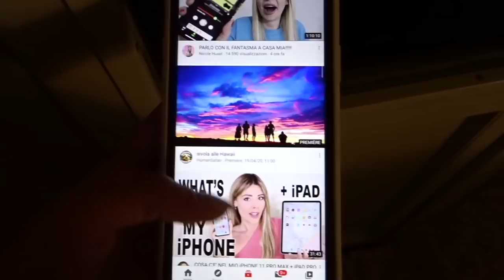vlogs da quarantena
Questo prodotto mi è stato offerto da Merci Handy Italy. OctolyFamily Trova il prodotto qui

♡Domande frequenti:

Età: 21

Video registrati con: Nikon D3100, Sony DSC-WX500